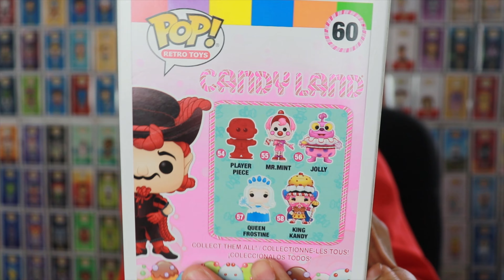2021 Funko TargetCon Haul!!!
Tune in to see what Funko Pops I have added to my collection from TargetCon!

ThePopSavage

Looking for available Funko Pops from mystery boxes?:

Popsavage.shop

If you'd like to send me something:
Aaron